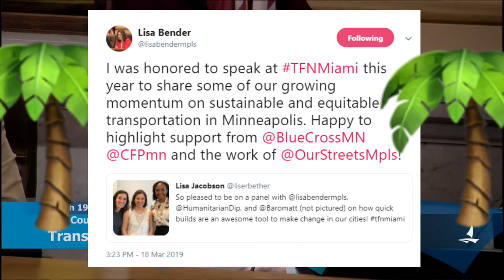😎 Council President traveling on "City Business"